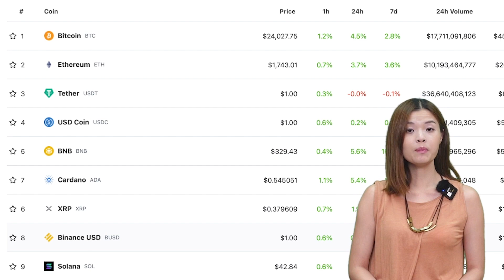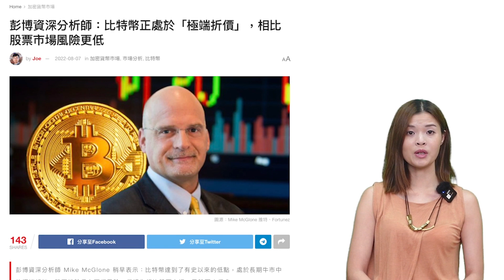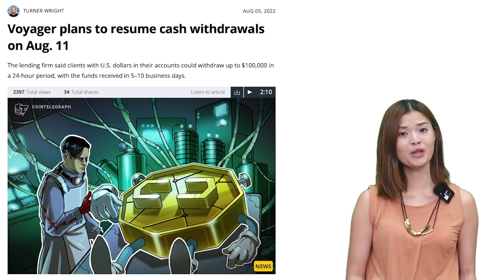【高妹幣市新聞快訊】2022/08/08 BTC限時折扣優惠期長線投資者機不可失？